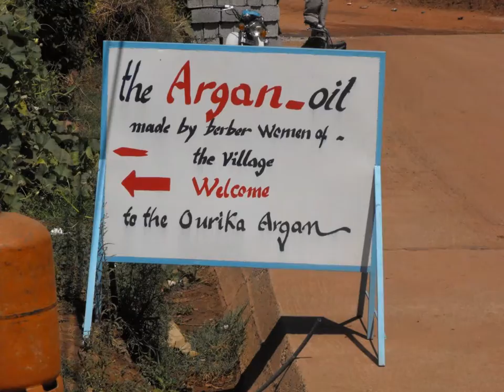vacance marrakech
vacance